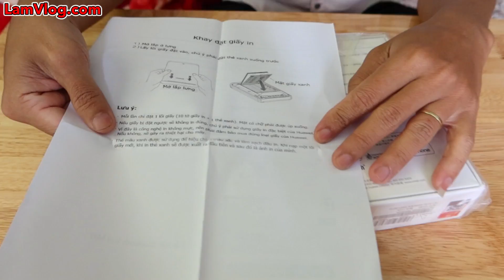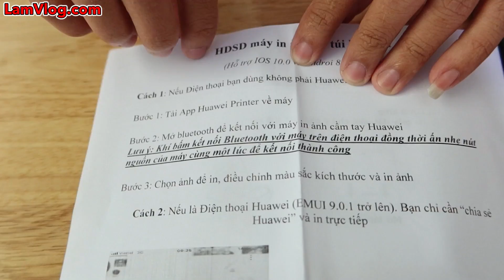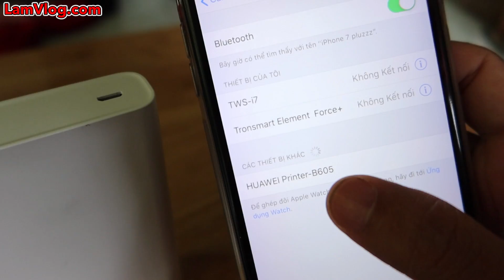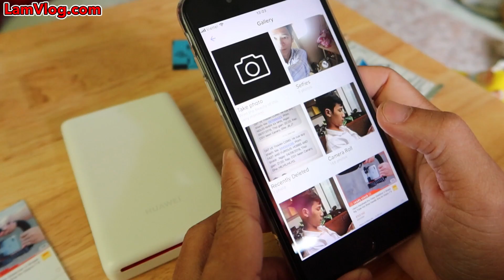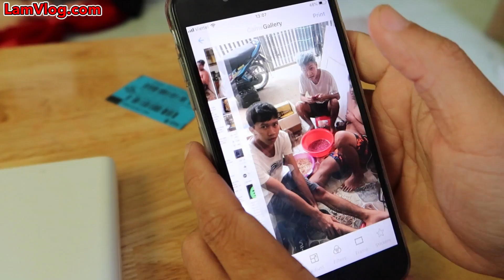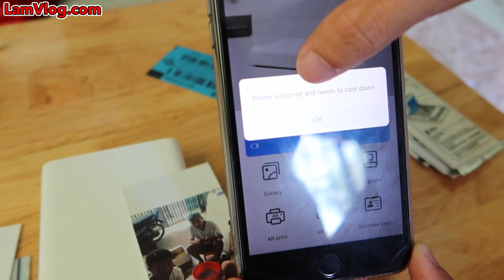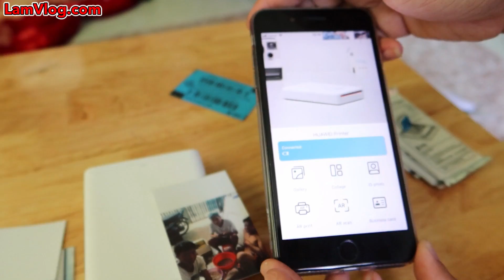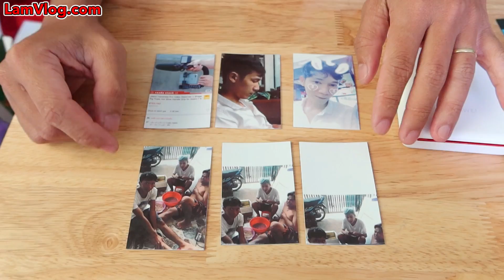Lâm Vlog - Dùng Thử Máy In Ảnh Lấy Liền | Máy in Huawei